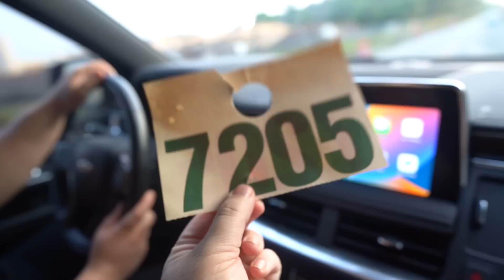I Saved Bridgette's Life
Bridgette got this done in time.

  Michael - @Lyricoldrap

  Bridgette - @BridgetteWest